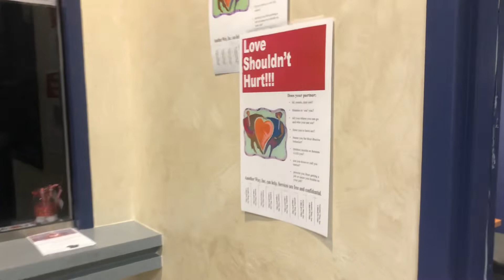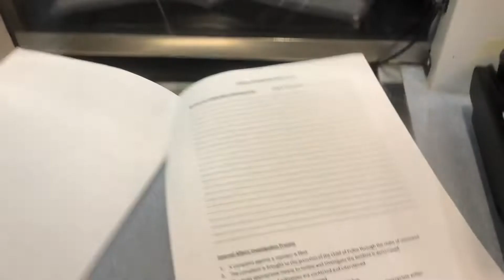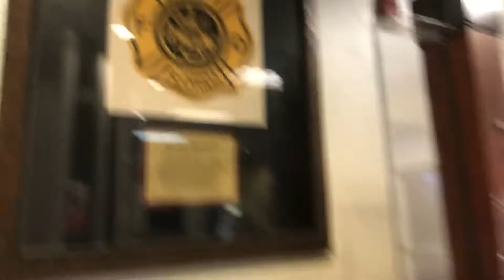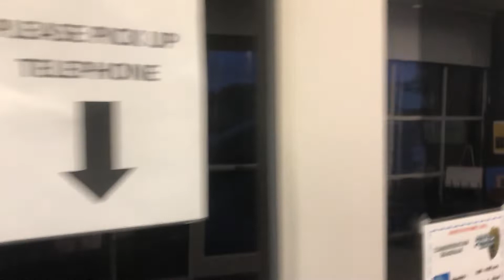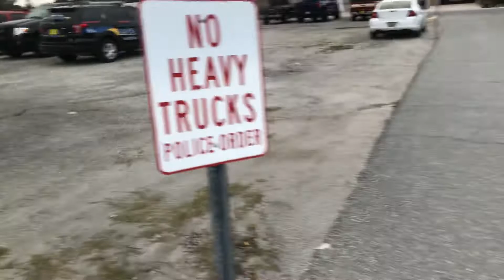Lake city police and fire department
Support JMA!

Equipment:
Body Camera